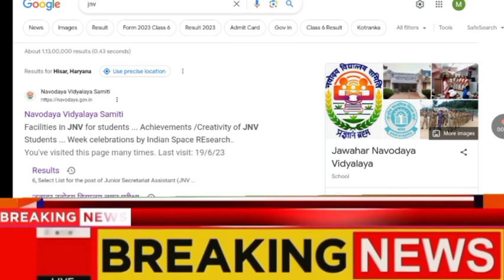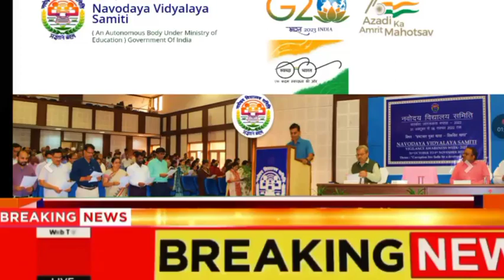😱JNV रिजल्ट आज 20 जून 2023 ? नवोदय कक्षा 6वी रिजल्ट Navodaya Result 2023 Kab Aayega JNV Result 2023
रिजल्ट
navodaya result
navodaya vidyalaya
nvs final result
jnv ka result kab aayega 2023 class 6
how to check navodya result class 6
nvs class 6 result 2023
jnv class 6th result 2023
nvs final result 2023 class 6
jnv cut off 2023 class 6
how to check navodaya resuly 2023 class 6
navodaya
navodaya class 6 result 2023
naino exam
navodya vidyalaya entrance exam result 2023
nvs result 2022
navodaya class 6th result date 2023
jnv result 2022 class 6 waiting list
nvs result
jnv result 2022
nabodaya vidayalaya entrance exam result 2023
navodaya cut off marks 2023 class 6
navodaya vidyalaya results
navodaya vidyalaya results 2023
jnv result
jawahar navodaya vidyalaya
jnv
jnv class 6 cut off 2023
navodaya results
jnvst cut off marks 2022 class 6
nabodaya result 2023 class 6
jnv cut off marks 2023 class 6
jnvst cut off
navodya result 2023 class 6
navodya result 2023
how to check jnv result
navodaya waiting list
jnv result 2022 class 6 waiting list kab aayega
jnv class 6 waiting list 2022
jnv results
navodaya result date 2023
navodaya result 2022-23 class 6
navodaya result 2022 class 6
navodaya vidyalaya 2023 results
navodya result
navodaya result kaise dekhe
navodaya class 6th result date 2022
jnv result 2023 class 6 kab aayega
nvs result date
navodaya ka result kab aayega
shorts
jnvst
jnv cut off 2023 class 6 obc
jnv result 2023 class 6 waiting list
navodya vidyalaya entrance exam 2023 class
jnvst cut off 2022 class 6
jnv class 6 cut off 2022
navodya cut off marks 2023 class 6
navodaya vidyalaya results 2023 class 6
navodaya class 6 waiting list 2022
how to check jnv result 2023 | navodya result
jnvst results
jnv results 2023 class 6
navodaya vidyalaya addmission 2022
navodaya vidyalaya entrance class 11th
jnv 11th admission start
jnv 11th admission apply
jnv 11 class admission process 2022
jnv 11 class admission
jnv 11th admission 2022
jnv class 11 admission 2022
jnv 11 admission form 2022-23
navodaya vidyalaya 11th class admission 2022
jnv 11 class admission form 2022-23
nvs
navodaya vidyalaya admission 2023
jnv admit card class 11th 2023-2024
आ गया नवोदय का रिजल्ट | navodaya ka result kab aayega
nvs tgt result 2023
jnvst result 2023
jnv 2023 result
navodaya 2023 result
navodaya maths
navodaya coaching
ok mastaru
navodaya 6 result
navodaya result date
navodaya 6 class result
navodaya 6 class
navodaya ka result kaise check kare 2023
navodaya 2023
navodaya result 2023 odisha
navodaya re kete mark rakhile pass
navodaya result 2023 class 6 kaise dekhe
navodaya cut off marks 2023
navodaya exam 2023
2023 navodaya result
cut off marks navodaya vidyalaya 2023
how to check jnv result 2023 class 6
navodaya vidyalaya result class 6
jnvst class 6th result 2023
navodaya result 2023 date
jnv result 2023 class 6 date
jnv result 2023 class 6 pdf download
shorts feed
viral shorts
navodya vidyalaya waiting list 2023 class
jnv result 2023 class 6th
jnvst 2023 result
jnv 2023 result date
navodaya vidyalaya class 6th result check
navodya vidyalaya form
navodaya vidyalaya ka result kab aayega
navodya vidyalaya maths
navodya vidyalaya result
nvs result kab ayega
navodya vidyalaya waiting list
navodya result date
navodaya result 2023 class 6 answer key
navodaya result 2023 class 6 cut off marks
क्या 31 मई को आएगा? navodaya result 2023
navodaya ka result kab aaega
navodaya ka result kab aaega class 6 2023
daily dozze box
daily dose box
drone school
navodaya result waiting list 2023
navodaya result waiting list class 6
jnv result class 6 result kab aaega
jnv result class 6 29 april paper 2023
navodaya class 6 cutoff
navodaya class 6 cut off 2022
results
navodaya vidyalaya ka result
navodaya vidyalaya results kab aayega
jnvst cut off 2023 class 6
jnv class 6 cut off 2024
navodaya vidyalaya cut off 2023 class 6
jnv class 6 result date 2023
jnv result 2023 class 6 kab aaega
❇️JNV Navodaya Vidyalaya Result 2023 Kaise Dekhe ? Navodaya Result 2023 Kab Aayega ? JNV Result 2023 class 11 admission form